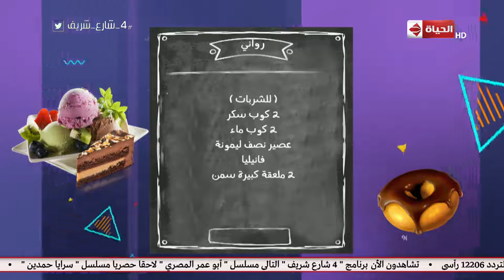4 شارع شريف - طريقة عمل " رواني " مع الشيف منى الطرابيشي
4 شارع شريف - طريقة عمل " رواني " مع الشيف منى الطرابيشي
جزء من حلقة اليوم 20 نوفمبر 2018 من برنامج 4_شارع_شريف للأعلامي
شريف_مدكور يعرض فقرة الموضة مع مصممة الأزياء هبة قنسوة وتصميمات خريف و شتاء 2018, و لقاء مع سارة توما مصممة العرائس و الديكورات من الفوم.

برنامج 4_شارع_شريف برنامج اجتماعي شيق يتضمن العديد من الفقرات الاجتماعية والحوارية الممتعة في كثير من الموضوعات منها الفن والطبخ والموضة والتجميل، ويواكب العصر والموضوعات المعاصرة التى تشغل اهتمام الناس، ولقاءات مع أبرز الشخصيات والنجوم فى المجتمع